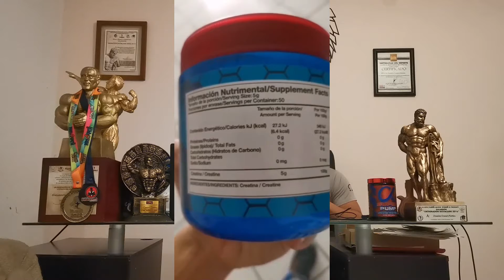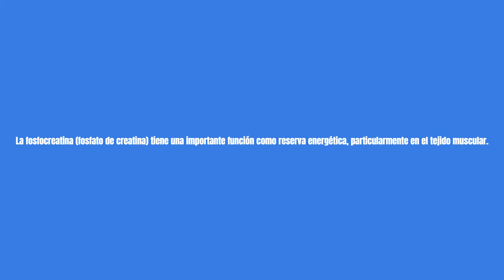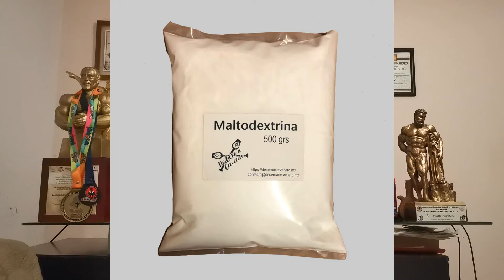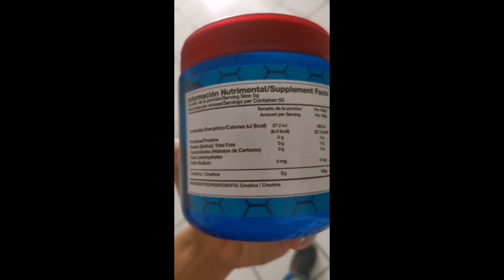Creatina todo lo que necesitas saber acerca de ella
Efectos positivos y negativos así como detectar falsas creatinas .
Link para asesoría nutricional, entrenamiento y venta de suplementación deportiva.